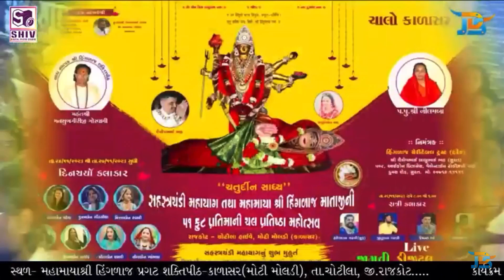Sahastrachandi Mahayag and celebration of the 51 feet statue of Mahamaya Shri Hinglaaj Mataji.